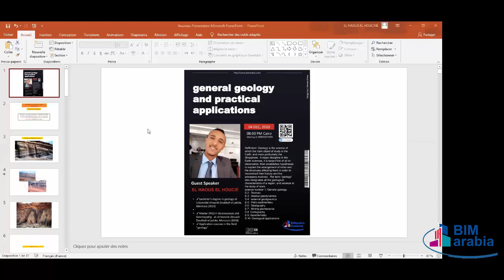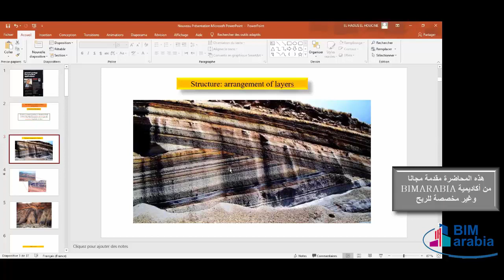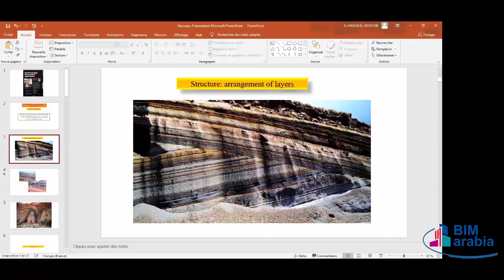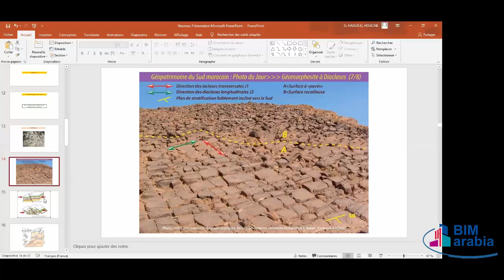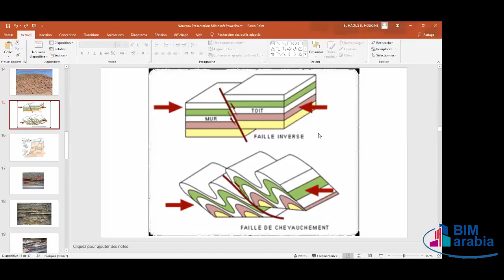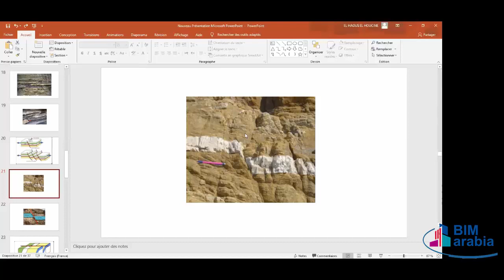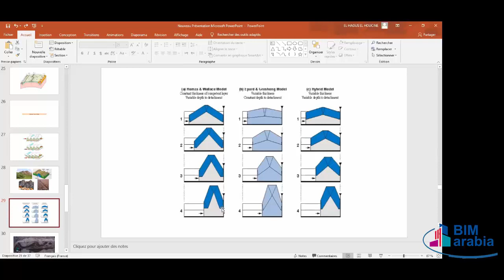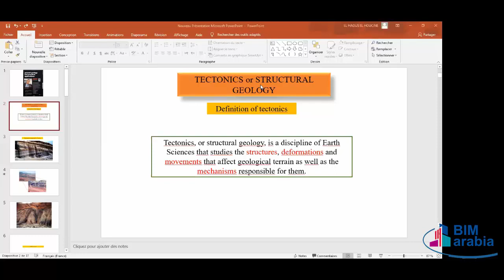General geology and practical applications lec 3